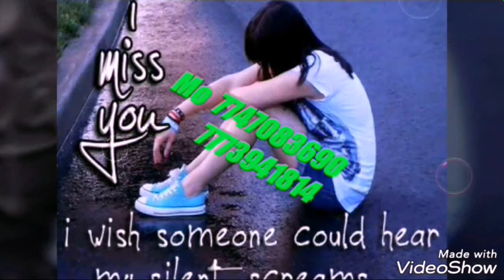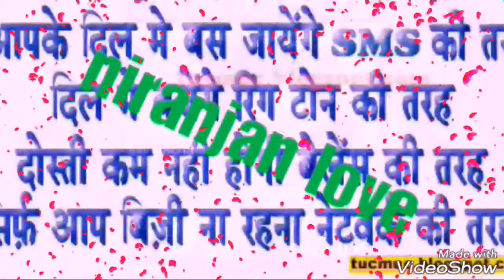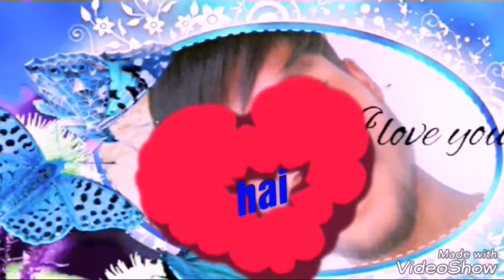Kamalpur Niranjan Bhagat adhunik naglpuri vv